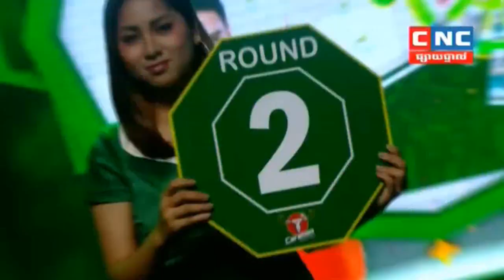Roeung Sophorn VS buongeun | Cambodia vs Thialand | Khmer Boxing 2019 New | Kun Khmer | 12/1/2019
Roeung Sophorn VS buongeun | Cambodia vs Thailand | Khmer Boxing 2019 New | Kun Khmer  | 12/1/2019